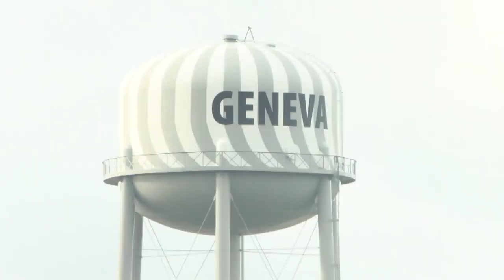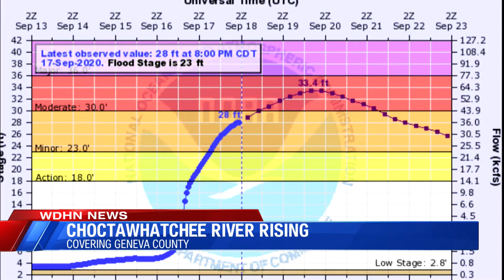CHOCTAWHATCHEE RIVER WATER LEVELS LOWERING